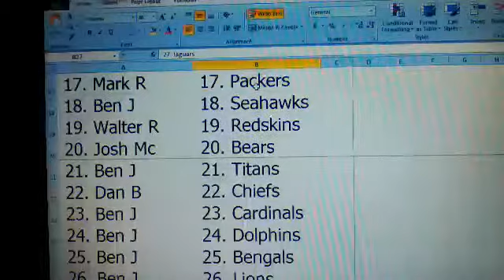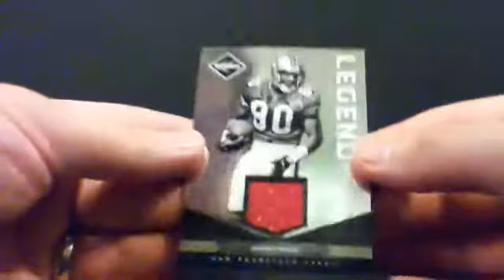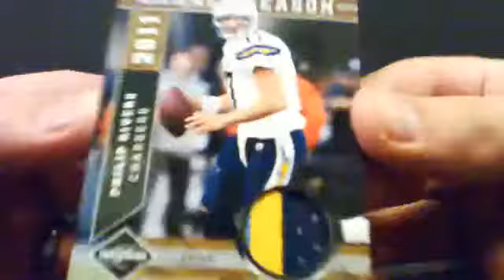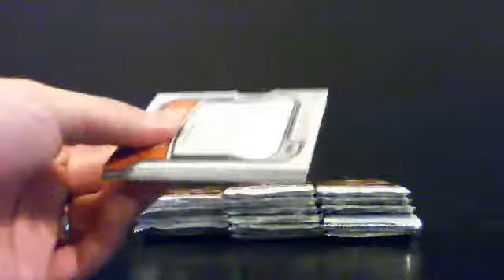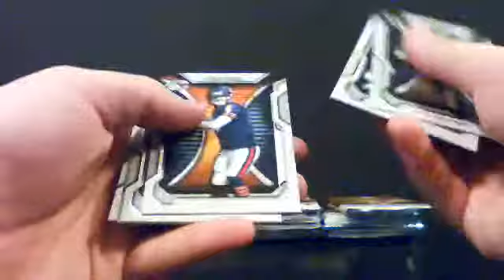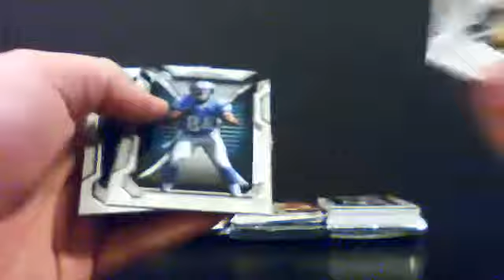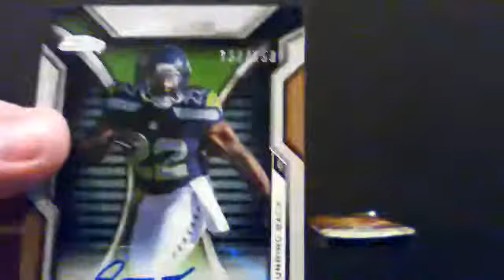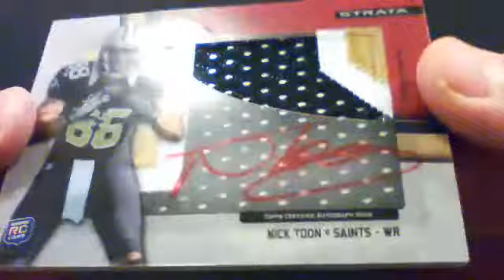round 4 strata